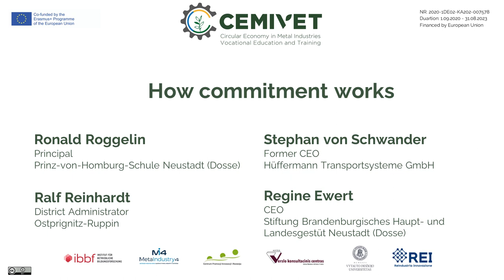How commitment works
The film was produced during ERASMUS+ project CEMIVET - Circular Economy in Metal Industries VET.

In interviews participated:
Ronald Roggelin (Principal, Prinz-von-Homburg-Schule Neustadt (Dosse))
Stephan von Schwander (Former CEO, Hüffermann Transportsysteme GmbH)
Ralf Reinhardt (District Administrator, Ostprignitz-Ruppin)
Regine Ewert (CEO, Stiftung Brandenburgisches Haupt- und Landesgestüt Neustadt (Dosse))

Film production: Dirk-Martin Heinzelmann (by order of IBBF )